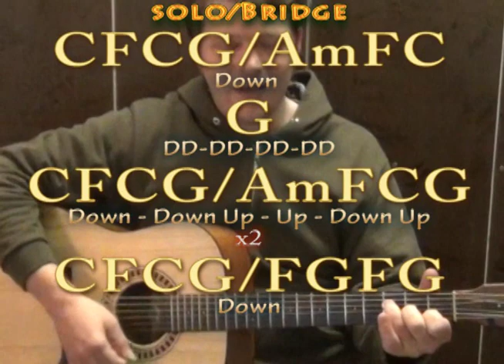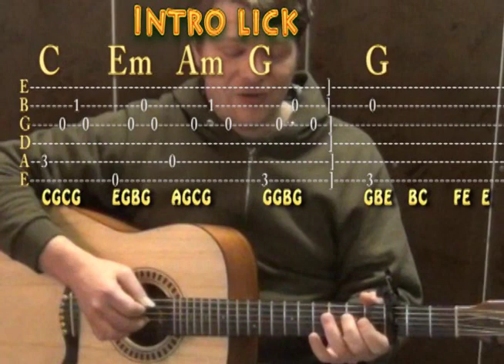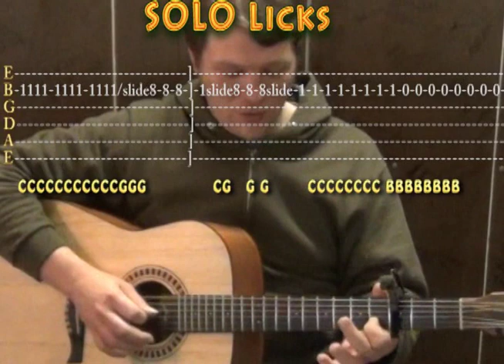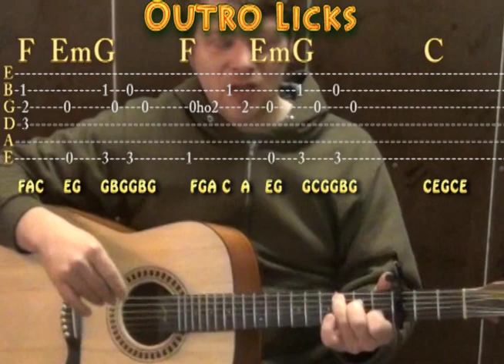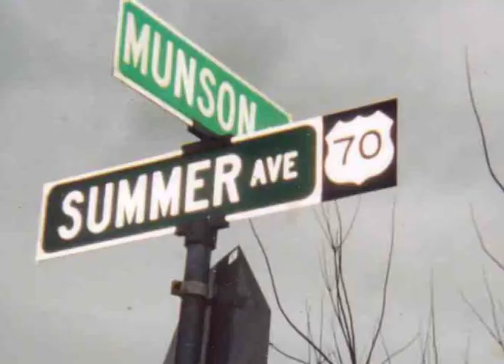Fix You (Boyce Avenue/Coldplay) Guitar Lesson Strum Chords How to Play Capo 3rd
LEARN 98 Songs in 15 Minutes VIVA LA VIDA CLOCKS LEARN 98 Songs with 4 Chords in 15 Minutes SONGWRITING BASICS STRUM PATTERN LESSON GUITAR LESSON PLAYLISTS

VIVA LA VIDA CHART IN G MAJOR ... CLOCKS CHART ...